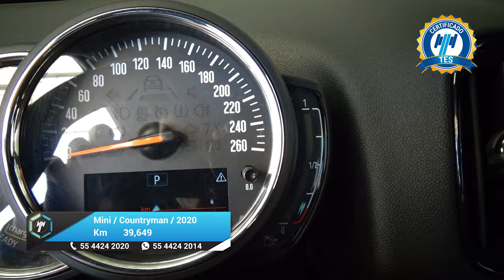Mini / Countryman / 2020 - 25474